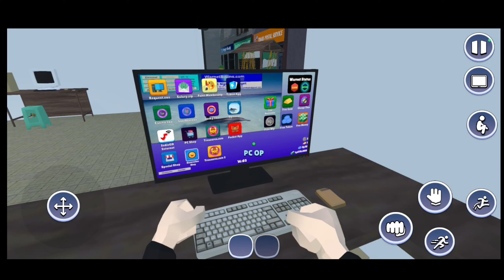WARNET LIFE #1 || JUST LIKE INTERNET CAFE SIMULATOR